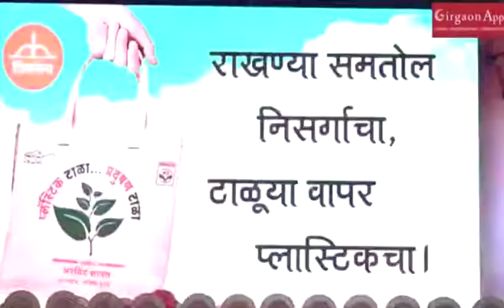शिवसेना नेते - युवासेना प्रमुख श्री. आदित्य ठाकरे यांचे भाषण...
हिंदुहृदयसम्राट शिवसेनाप्रमुख वंदनीय श्रीमान बाळासाहेब ठाकरे यांच्या जयंतीचे औचित्य साधुन शिवसेना नेते - युवासेनाप्रमुख श्री. आदित्य ठाकरे यांच्या प्लॅस्टिक बंदीच्या चळवळीस हातभार लावण्याच्या उद्दीष्टाने दक्षिणमुंबई लोकसभा मतदारसंघात शिवसेना खासदार श्री. अरविंद सावंत यांनी दोन लाख कापडी पिशव्या वाटपाचे आयोजन केले आहे. या उपक्रमाचा शुभारंभ आणि त्याच प्रसंगी त्यांच्या खासदार निधी तून १४ दिव्यांगांना तीन चाकी वाहने देण्याचा कार्यक्रम शिवसेना नेते व युवासेना प्रमुख श्री. आदित्यजी ठाकरे यांच्या शुभहस्ते संपन्न झाला... श्री. आदित्य ठाकरे यांनी सदर कार्यक्रमात केलेले भाषण... जरुर बघा.
Shivsena leader - Yuvasena president Shri. Aaditya Thackeray ji's speech in an event organised by Shivsena MP Shri. Arvind Sawant to start distribution of 2 lakh cotton bags in South Mumbai Parliamentary Constituency and to distribute 14 three-wheeler among physically challenged people from his MP Fund.